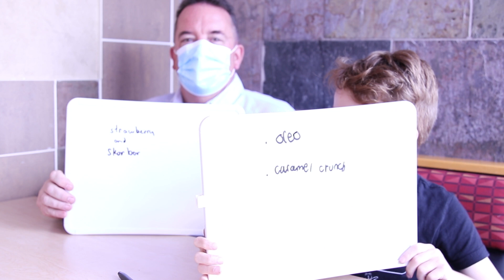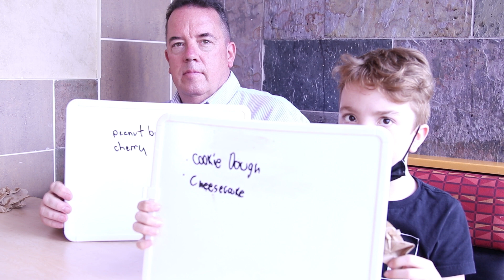Miracle Treat Day Mystery Blizzard Challenge!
Scott Fortnum, President and CEO at Children's Health Foundation and CHF Patient Ambassador, Daniel go head to head to guess the toppings in these Blizzard treats!

Miracle Treat Day is Thursday, August 11
Blizzard Pre-Order Form: (LINK)

When you pre-order your Blizzards for Miracle Treat Day, they are ready for you when you arrive, specially frozen so they stay cold in the car and are fun to share with all your friends, family members, coworkers and clients!